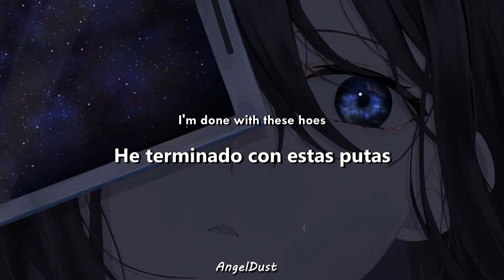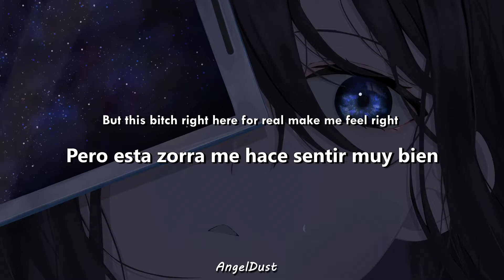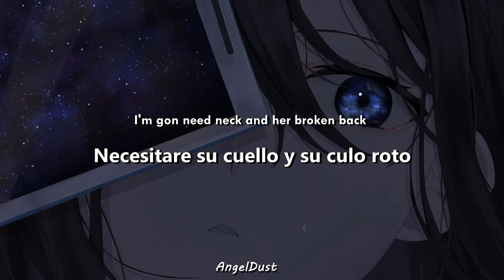Pink Cig - UNREAL ~{Lyrics y Sub Esp}~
Lyrics:

Ohh, cigarette smoke

Vibe unreal you'll try but won’t feel
Vibe unreal those types might just kill
Vibe unreal llora me un rio
Kdizzle, packed glizzy inside his backpack
Rain drizzles on fifty's im gon make it back
Gon act like a bitch might as well go do drag
Jansport no Givenchy im keeping my bag
Hundreds and fiftys all cuz of my flow
Big talk in the city im done with these hoes
Man who the fuck is he cuz fuck I don't know
They talking on ciggy big talk bigger pole
Might just make em strip down, bills out, kicked down, dicks out run it up, dance bitch
You gon make me act like im somebody im not
But uh then again you ain’t even know mе like that bitch
Thought I lost feeling for real
But this bitch right herе for real make me feel right
This shit right here might just kill but shit if I die
At least im gon feel nice
Room full of fog run for your life
If you want leave alive
Fuck with my dawgs fuck with my guys
You might for real die
Got a hoe she a tweaker but she nice with the throat
All she knows what the speaker bout me cries nothing more
Home decor's mostly needless
Mattress all on the floor
Ima go, ain't shit real so ima kick it at home
Riding with strapped up suburban kids
Back in my ends they smoke Percocet
She want new drip want a Birkin bag
Im gon need neck and a broken bed
Im gon need neck and her broken back
Im zonin i won't give her dick tonight
Eyes closing my physical eyes alive
Eyes closing my physical eyes alive, oh